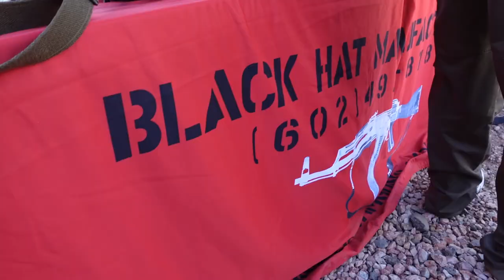Machine Guns | Community Social Charity Event | Vlog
Join me as I head to Peoria, Az with the boys for a charity event hosted by Finance and Maneuver. Watch Zero Suit Samus shoot some Machine guns. Second Chance K9 will be receiving all proceeds, thanks to Special Operations Care Fund.